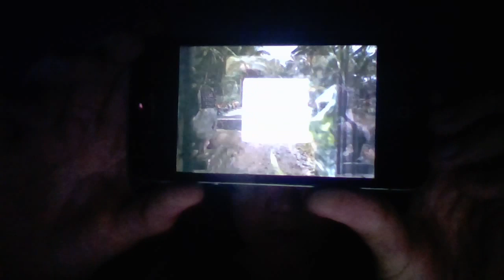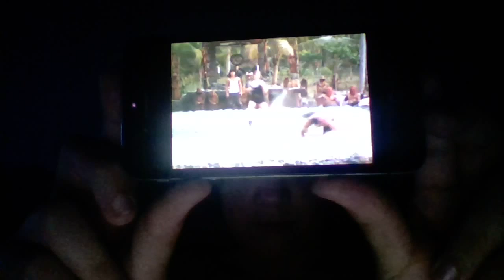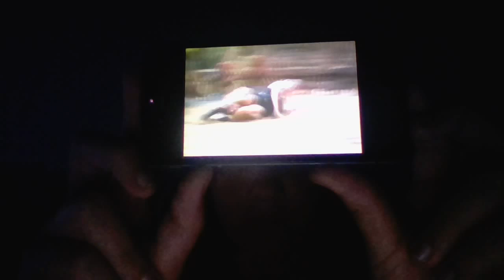haruhi suzamiya vs markcomedian2001